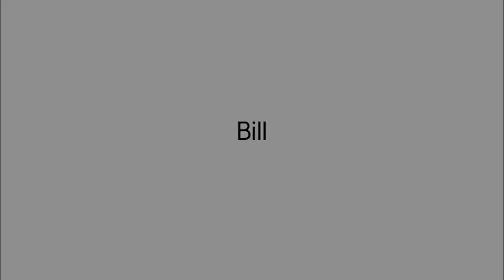Bill's Story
Learn more about Bill and his experience with hearing aids.